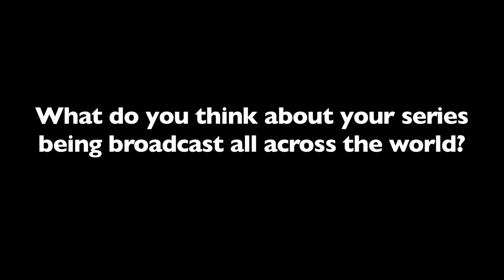Elaine Cassidy talks to BBC Worldwide Showcase 2013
BBC Worldwide Showcase exports hit TV series to the rest of the world. Star of BBC One drama The Paradise, Elaine Cassidy hits the red carpet to talk about the series.

BBC Worldwide Showcase is the world's largest international television market hosted by a single distributor. Every year it welcomes top TV talent, and unveils BBC Worldwide's latest programmes to TV buyers from around the world. This year the event is being held in Liverpool from 24th -- 27th February